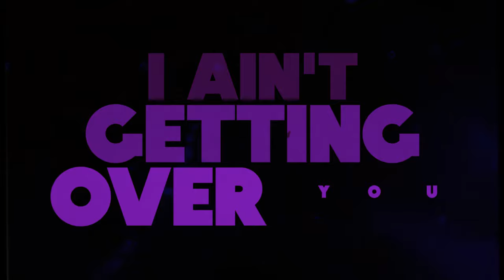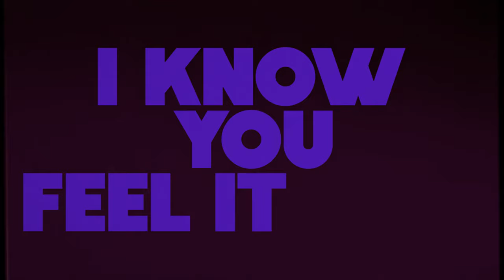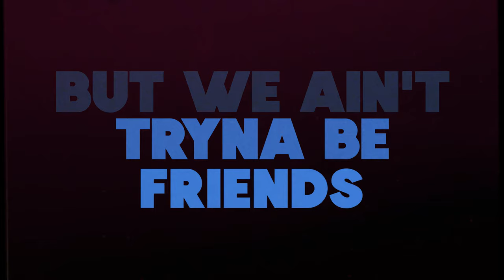I Still See You At Parties - Port Cities & Emma-Lee (lyric video)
I Still See You At Parties - Port Cities & Emma-Lee

Video by LyricVids.com

Don’t know when you got home last night
Or if you were alone last night
Wasn’t checking my phone last night
I’ve been getting over you
Or at least I’ve been trying to
Ain’t that what I’m supposed to do
You ain’t in my head
We ain’t making plans
We’re ain’t trying to start again

 But I still see you at parties
Cause we got all the same friends
I still see you at parties
But we ain’t trying to be friends

Trying to forget about
The way that your body felt
Can’t picture you with no one else
I ain’t getting over you
Lord knows I’ve been trying to
Don’t know what I’m supposed to do
Cause you only cross my mind
Days that end in ‘Y’
Think I’m going out tonight

Baby it’s only you
Here in this crowded room
I know you feel it too
Both broken hearted, that’s why it’s hard when

Yeah I still see you at parties